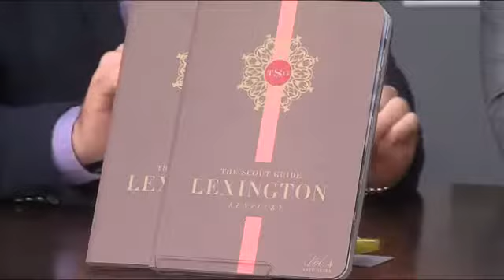The Scout Guide Lexington - Your Source for Local Business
The Scout Guide Lexington shows us how this national publication benefits local business.